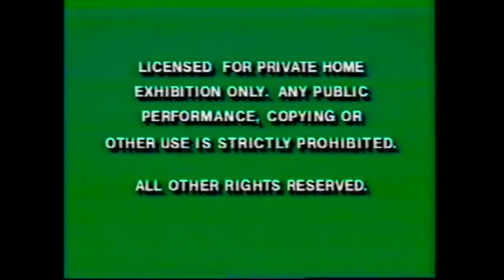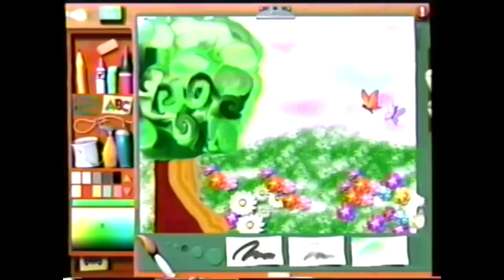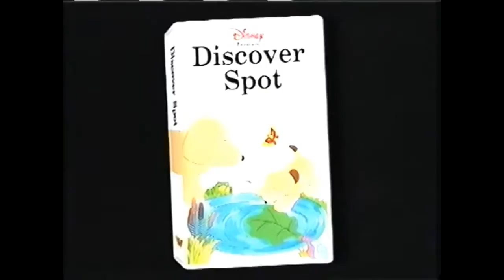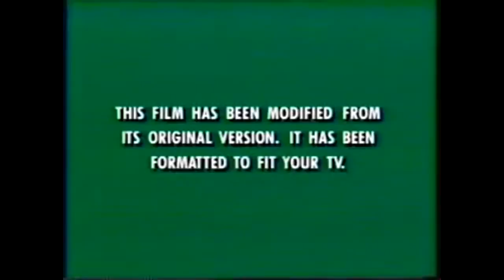The Commercials Of The Great Adventures Of Wallace & Gromit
Wallace & Gromit Is Back For Adventure!